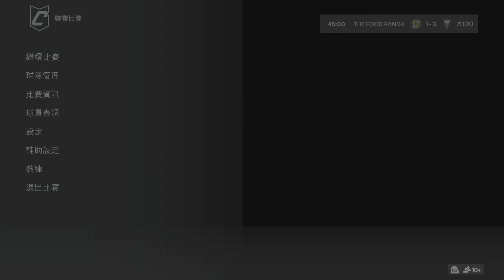FC 24_20240717(œìõÜ vs The Food Panda)